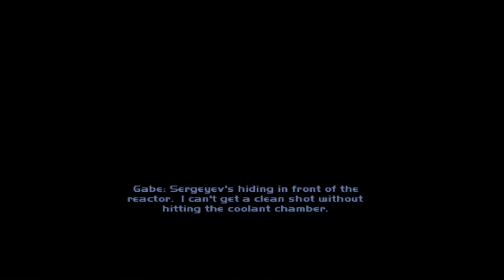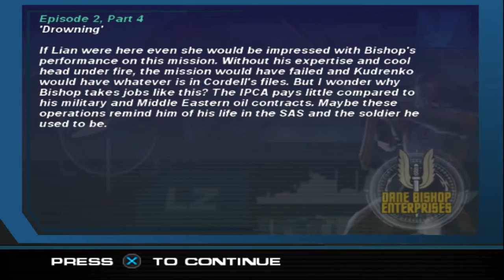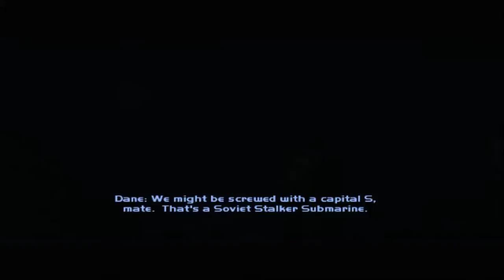Syphon Filter: Logan's Shadow Playthrough - Part 3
The ship wreckage. Planting a bomb into the ship and blowing it up since the ship flip underside down. We I guess I enjoyed this game.